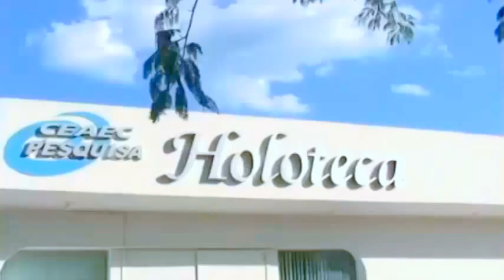REVIGORAMENTO ENERGÉTICO - PRIMENER - ECTOPLASMIA - SENHA PRÉ-DUPLISTA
PRIMENER: PRIMAVERA ENERGÉTICA.

Tertúlia 2707 - Senha pré-duplista (Duplologia) - Ao vivo todos os dias de forma gratuita nesse horário, 12:30 às 14:30...Clique lá e fique mais sábio(a)... Tertúlias com a equipe da VERBETOGRAFIA